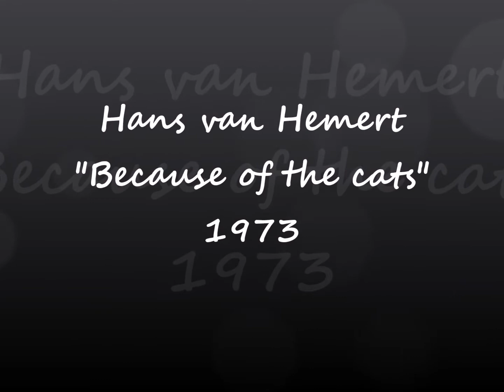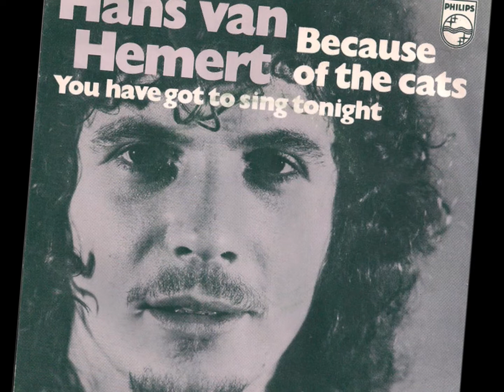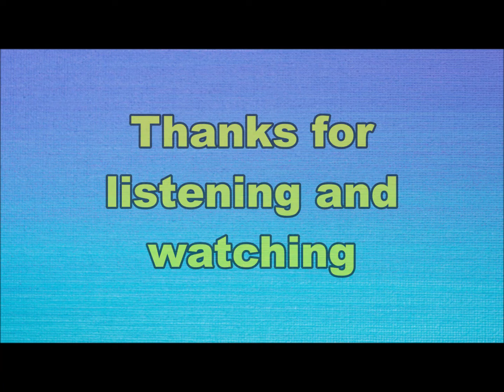Hans van Hemert - Because of the cats (Nederbeat / pop) | (Voorburg) 1973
Hans van Hemert uit Voorburg met "Because of the cats" (Philips 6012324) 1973
Componist en producer en als zanger te horen op platen van o.a. the Caps, Q65, Big Wheel en samen met Peter Koelewijn als You & Me.